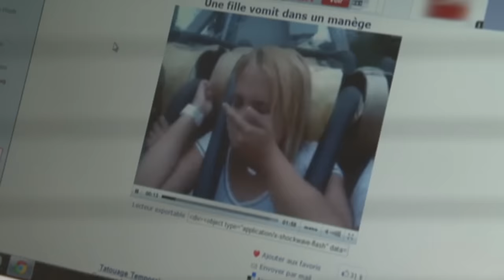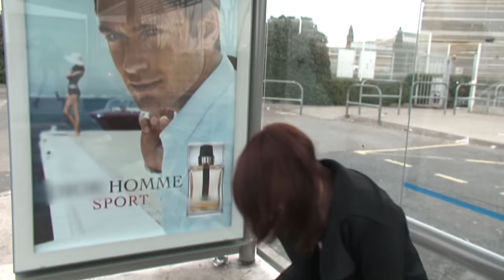Ma phobie me rend la vie impossible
Camille, 18 ans, a développé il y a déjà près de 10 ans une phobie pour le moins étonnante : elle est terrorisée à l'idée de vomir... La jeune fille trie tout ce qu'elle mange, mais elle fait aussi tout son possible pour éviter la foule, de peur d'attraper un virus et de tomber malade. Un comportement que son père ne comprend pas du tout.